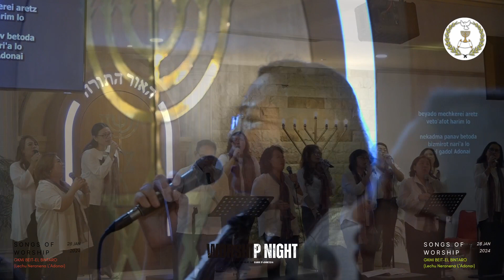Lechu Neranena L'Adonai (Let Us Sing To The Lord) | Worship Night Vol. I: Breakthrough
Tahun 2024 adalah tahun terobosan dimana Tuhan bekerja bagi Gerejanya dan bagi setiap individu yang berseru, mencari, menanyakan dan datang berdoa kepadaNya. Sebab Dia mengetahui rancangan-rancangan apa yang ada padaNya mengenai kamu sekalian, demikianlah firman TUHAN, yaitu rancangan damai sejahtera dan bukan rancangan kecelakaan, untuk memberikan kepadamu hari depan yang penuh harapan.

Biarlah segala yang bernafas memuji, menyembah, dan memuliakan Tuhan! Haleluyah!

*Rekaman Worship Night akan di tayangkan di channel Kehilat Mesianik pada 28 Februari 2024

Bergabunglah bersama GKMI setiap hari Sabtu jam 10.00 WIB dalam siaran Live Streaming di Youtube Kehilat Mesianik.

Yeshua keselamatanku, Torah kesukaanku.
Menuju kepenuhan bangsa-bangsa, Shalom!